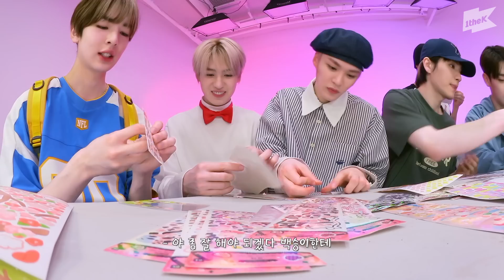어떻게 누나네 고양이가 왕자님? 😺EPEX 내돌차 촬영장 비하인드👑 | 여우가 시집가는 날 | 내돌의 온도차 | GAP CRUSH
Looking for the best baby angel of EPEX👼🏻
A gift for ZENITH, still replaying it frame by frame🎁
A behind-the-scenes video of EPEX’s GAP CRUSH, which covers everything from NG cuts to the serious meaning of the toploader decoration!
Watch the behind-the-scenes video and the original episode, and then the behind-the-scenes video again…we can assure you that you’ll get stuck in an infinite loop.

1theK has a wide variety of Original Content